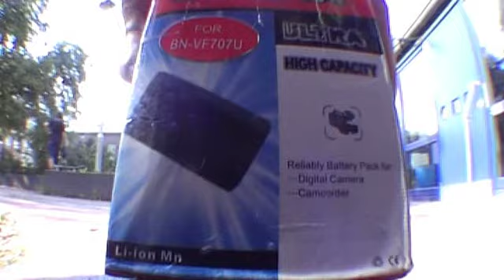Lustige Video's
Ein paar Video die einfachso entstanden sind .